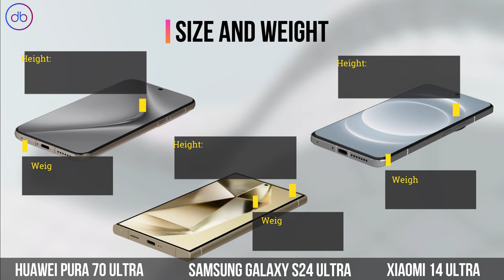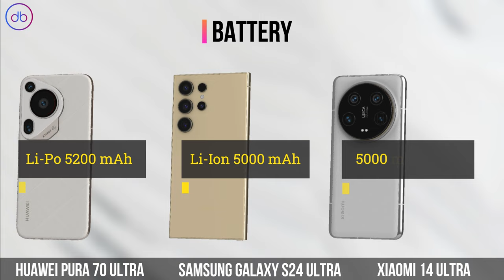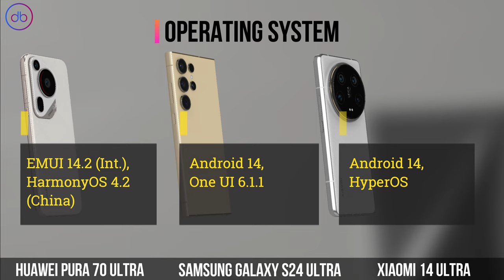Huawei Pura 70 Ultra vs Galaxy S24 Ultra vs Xiaomi 14 Ultra | Specs & 3D Comparison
FULL SPECS COMPARISON: HUAWEI PURA 70 ULTRA vs SAMSUNG GALAXY S24 ULTRA vs XIAOMI 14 ULTRA

Compare,Decide,Enjoy!